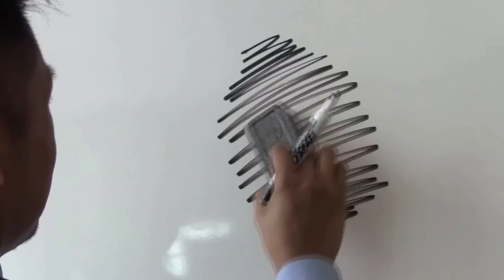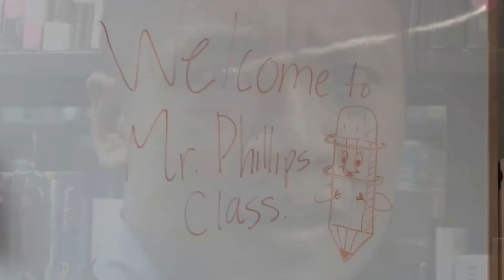Erased (Final)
Mahwah High School Film Challenge 2013 Submission: Erased

Created by: Jessie Duke, Marisa Ganley, Olivia Marelic, Braeden Reilly, Ashley Kim

The Challenge: Script, Film, and Produce a 2-3 minute film in only four days with these three criteria - character named Casey Phillips, an eraser as a prop, and title must be "ERASED."

This is what my Digital Media students came up with . . .

**UPDATE: Winner of "Best Use of Prop"**